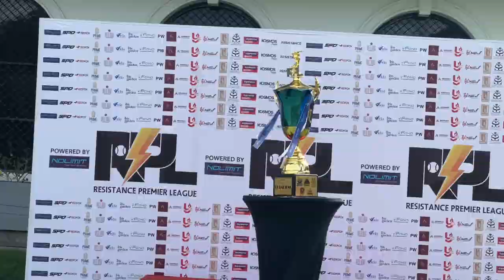ක්‍රිකට් Legends එක පිටියක | Resistance Premier League | @ChethanaKetagoda Thank you 🙏❤️ - Vlog 216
ක්‍රිකට් Legends එක පිටියක | Resistance Premier League |  Thank you 🙏❤️ - Vlog 216
RPL 2023
Resistance premier League 2023

Today I went Colombo Colts Ground for a big event. It's called RPL - Resistance Premier League. It was blast. Sri Lankan Legendary Cricketers like Upul Tharanga, Ajantha Mendis, Sachithra Senanayake, Chamara Kapugedara, Asela Gunaratne, Isuru Udana and many more. I also met Lasith Embuldeniya.
Famous Sri Lankan Cricketers like Kusal Mendis, Chamika Karunaratne also came to watch the matches.

between the matches i went One Galle Face to Take My Lunch from Dinemore and u came back.. 🙏😂

Thank you @ChethanaKetagoda and Thejani wijesinghe